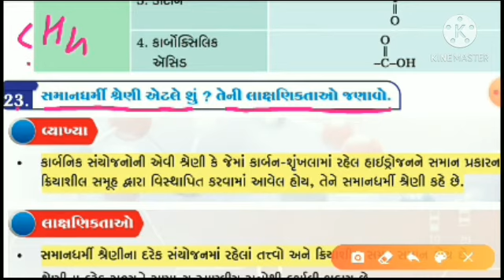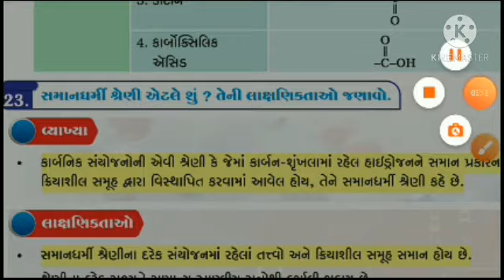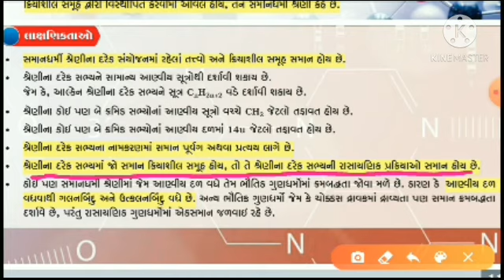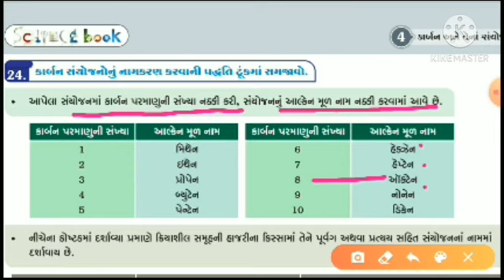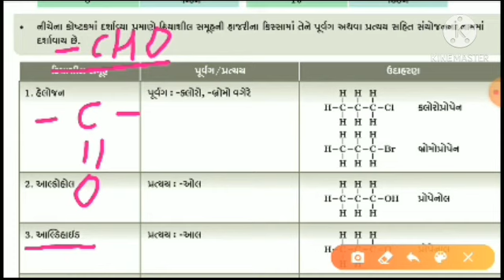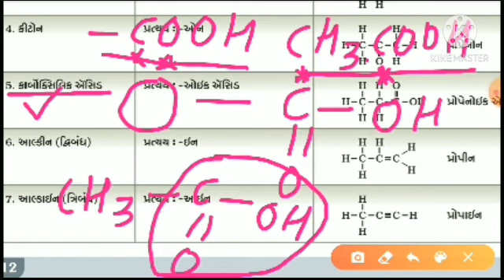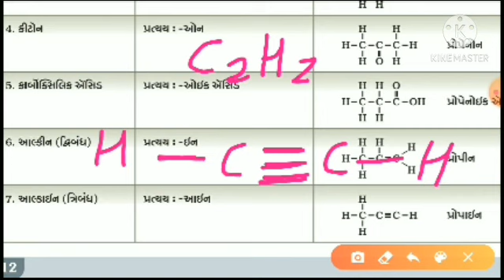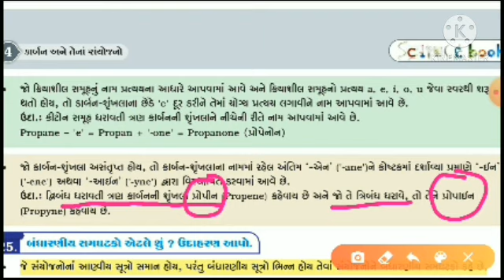STD 10 SCI CH 4PART 6